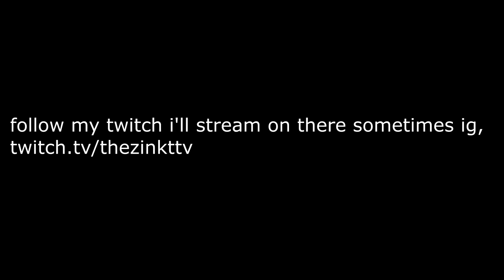check out my twitch